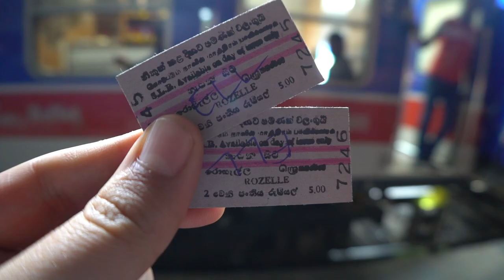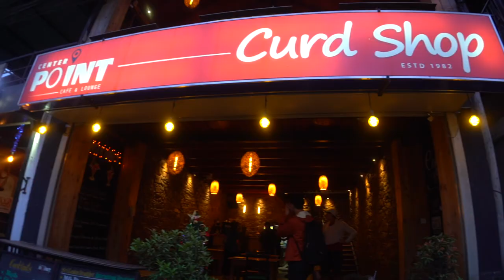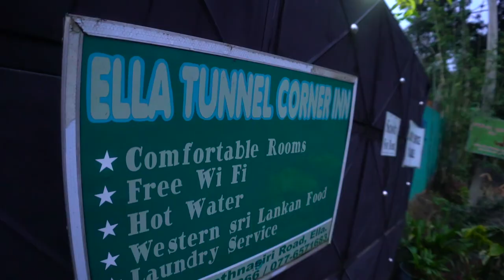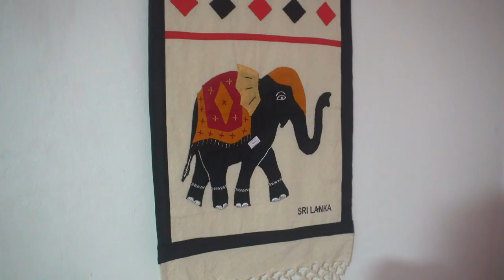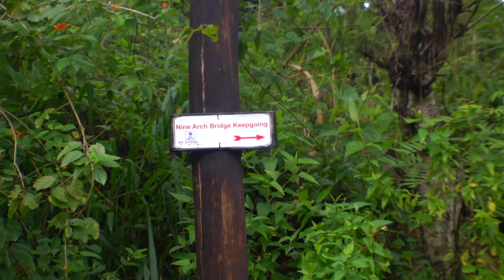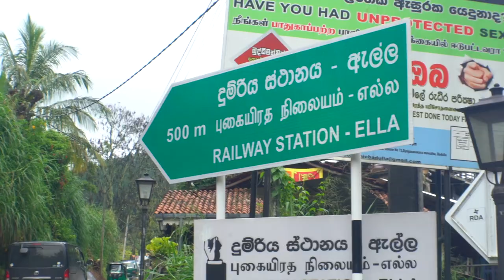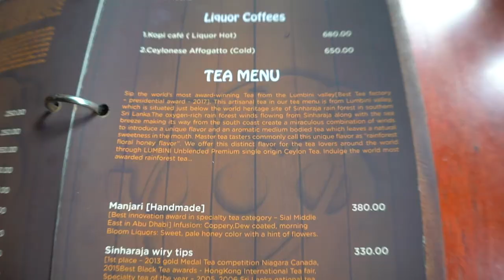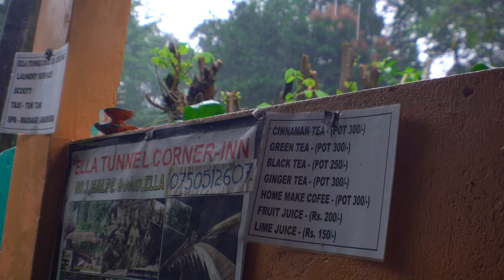THE FAMOUS NINE ARCH BRIDGE | RAINY ELLA AND ITS LANDSLIDES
We boarded the train from Hatton to Ella for the second part of this famous railway journey, but the reality was a bit different to what we had been told and the photos we had seen. We spent 3 rainy days in Ella and the only thing we were able to do in the torrential rain was visit the famous nine arch bridge, before heading to Udawalawe National Park.